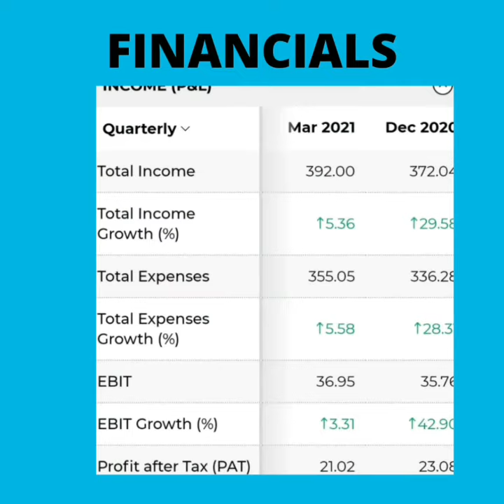HIGH GROWTH FUNDAMENTAL STOCK